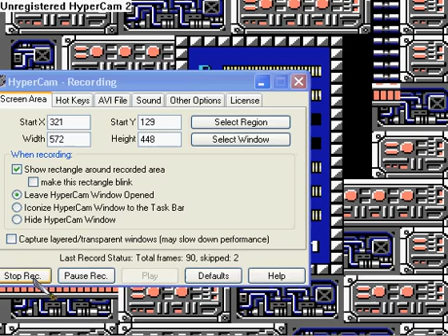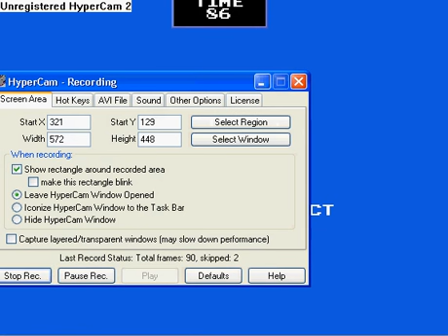~J-ROD'S~ Lets Play! Mega Man (7)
lots of dying